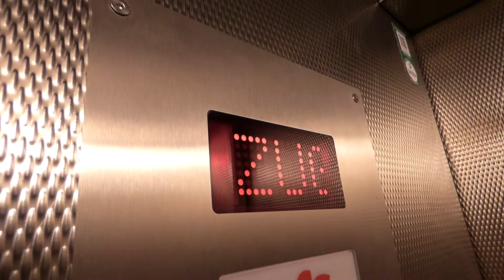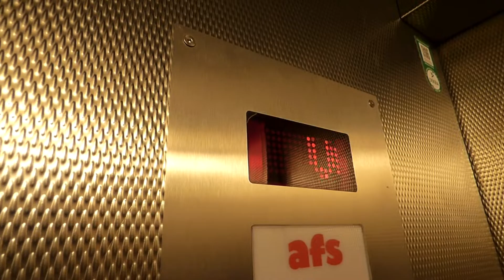Bauer Aufzug lift elevator modernised with priority service - Trizocbs